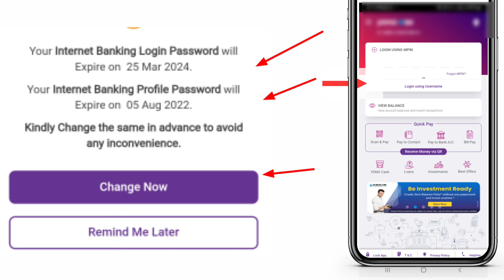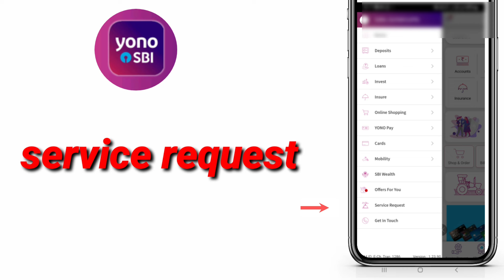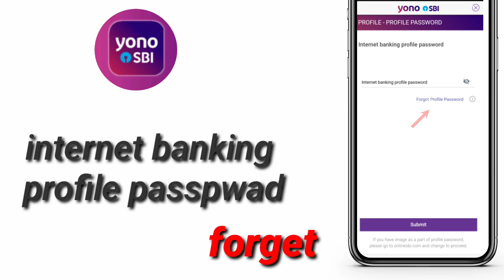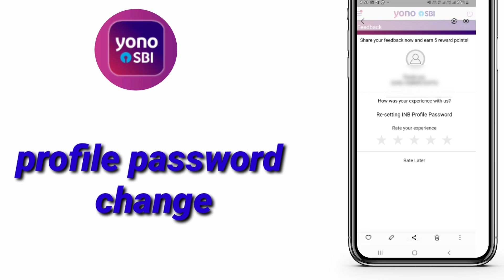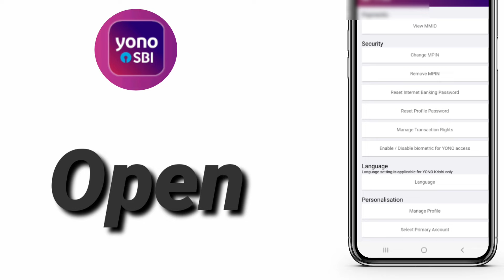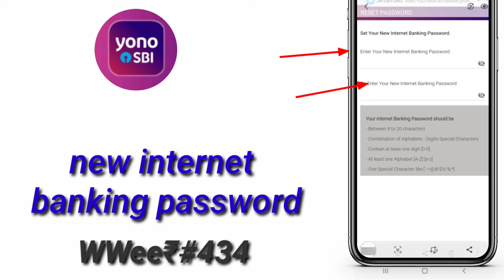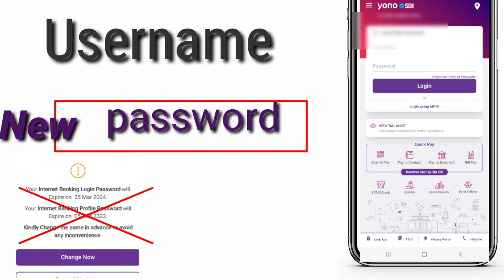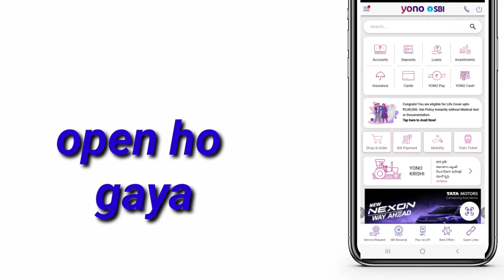How To Change Login Password SBI Yono | internet banking password has expired SBI Yono password 2024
Sbi yono internet banking password hasexpired
SBI yono password reset 2024
SBI yono password expired 2024
Net banking password reset 2024
Net banking password has expired 2024
Yono password expired
Yono password reset
Yono SBI password has expired
Yono SBI password reset kaise karen
How to fix Your internet banking password has expired problem 2024
How to reset internet banking password expired
How to reset yono SBI password 2024
How to reset SBI yono password 2024
Your internet banking password has expired problem kaise theek Karen 2024
Your internet banking password has expired problem kaise fix Karen
Your internet banking password has expired problem kaise slove Karen
how to solve your internet banking password has expired problem
sbi internet banking password has a expired your internet banking login password will expire
yono SBI your internet banking login password will expire problem
Yono SBI internet banking login password will expire kya kare
Yono SBI your internet banking login password will expire
Yono SBI internet banking login password change kaise kare.
Yono SBI internet banking login password reset kaise kare
Yono SBI internet banking ka login username and password change kaise kare
sbi internet banking login password reset.
Yono SBI login password will expire

use.